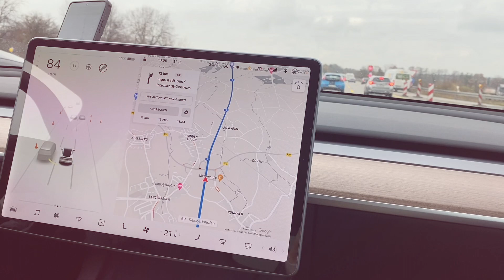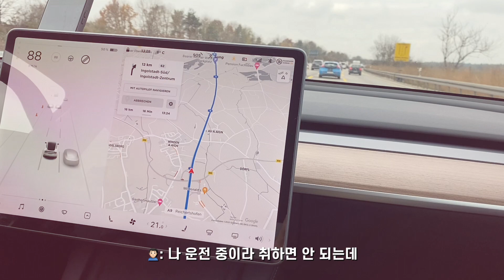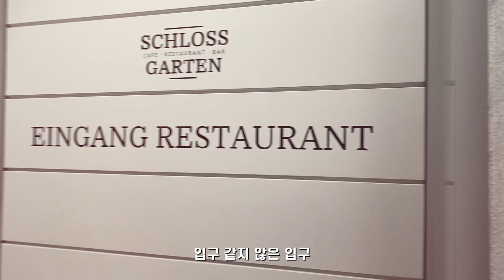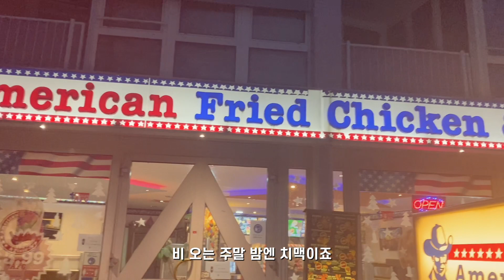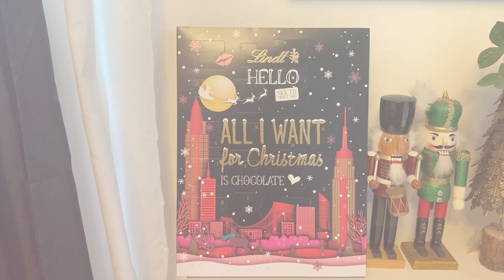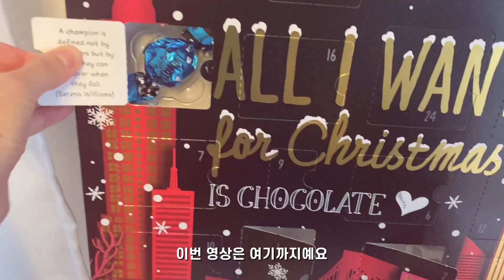VLOG 독일일상 | 그릇 아울렛 / 포트넘 앤 매이슨 / 뮌헨 공항 / 수육 해 먹기 / 뮌헨 케이크 맛집 / 무르나우 예쁜 레스토랑 / 아드벤츠 칼렌더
*영상 오른쪽 위 점 세 개를 눌러 1080p 화질로 시청해주세요
* Click the three dots in the upper right corner of the video to watch it in 1080p quality

안녕하세요
윤쓰입니다
뮌헨은 매일이 흐리고 눈도 많이 내리는 하루하루에요
이번 영상도 소소한 독일 일상입니다 :)
함께해 주셔서 감사하고요
늘 평안하시길 바랍니다 🙏